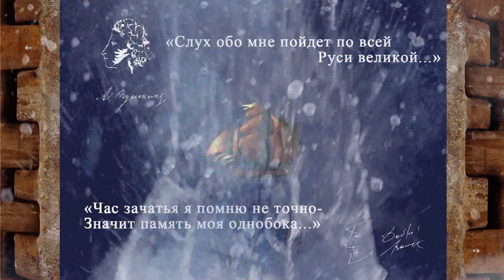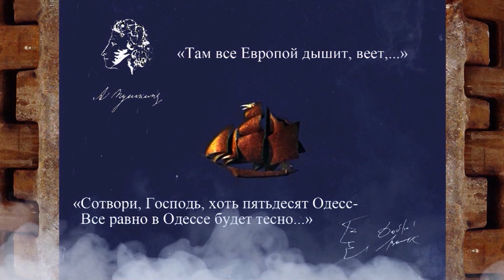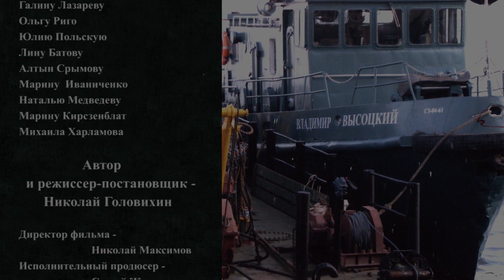Владимир Высоцкий глазами одесситов - трейлер фильма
Основа документального фильма о Владимире Высоцком -  это его жизнь, работа, творчество в городе Одессе.
           На Одесской киностудии он сыграл первые главные роли в кино и, что самое важное, впервые запел с экрана. своим характерным хрипловатым голосом.       Одесский период, это одна из ключевых вех в жизни и творчестве поэта. Здесь он не только раскрылся как артист кино, но и заявил себя как поэт, композитор, написав десятки песен к фильмам Одесской киностудии, к фильмам, которые вошли  в золотой фонд отечественного кинематографа, стали классикой.
Документальный фильм «Владимир Высоцкий -- Глазами Одесситов», включает в себя интервью, воспоминания его коллег, режиссеров, актеров и просто одесситов с кем он был дружен, с кем он общался.